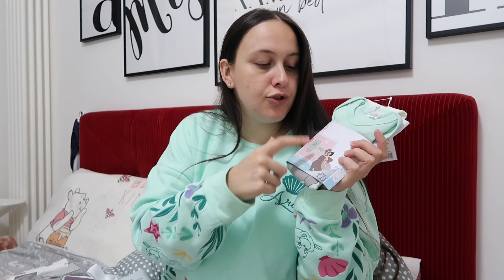HAUL NEONATO 👶🏻 OVS, PRIMARK, PRENATAL 💗 vestitini e tutine per la bambina | Marta Assi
- MARTAASSI per 8€ di sconto sull'app LALALAB se è il vostro primo ordine, altrimenti 25% di sconto!

- 25€ DI SCONTO SUL SITO WESTWING.IT (solo nuovi iscritti e spesa minima 75€)